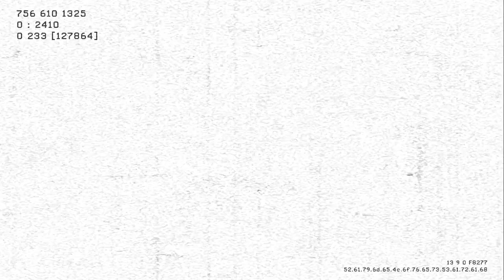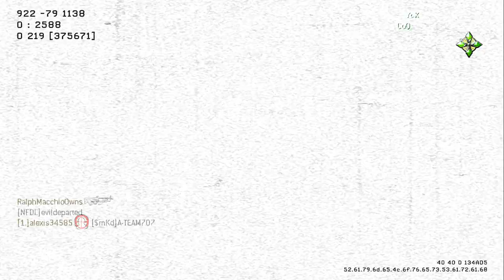MW3 Commentary-School Stories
PLEASE EVERYONE READ THIS
My YouTube channel's AdSense got cut off because google though I was clicking on my own ads. (False statement) if you enjoy any of my videos please keep supporting me on my new channel ill be reuploading my old videos so PLEASE go like those so I can get my name out there again.